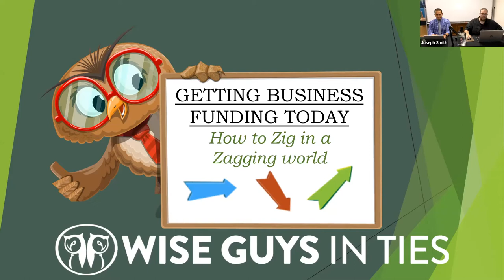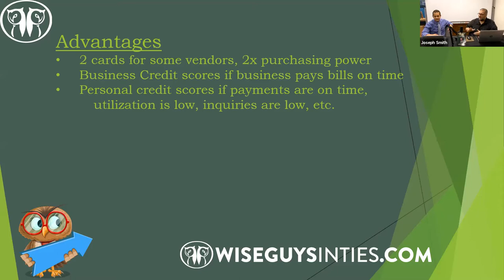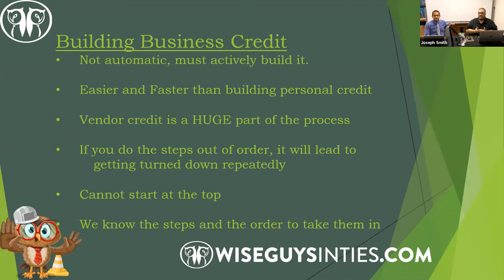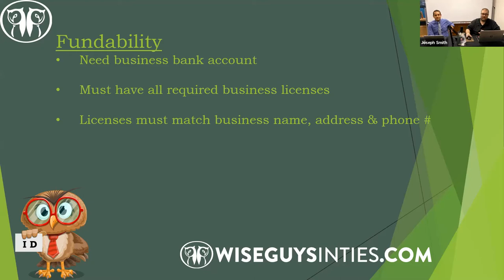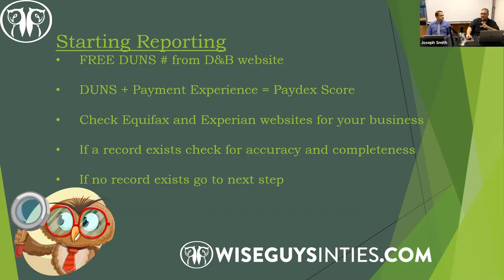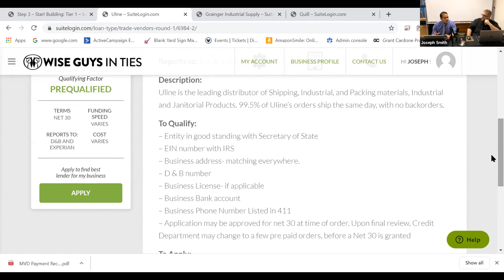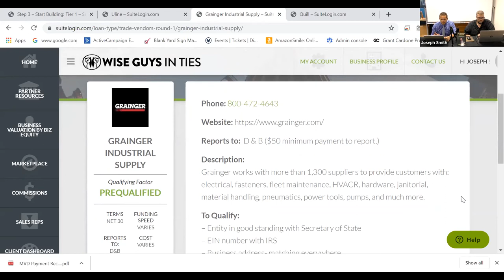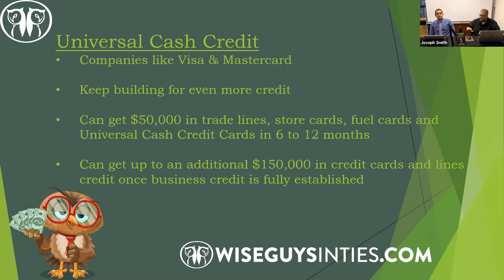How to Zig in a Zagging world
Interested in a side hustle, we have an opportunity for you to make an extra $200-$10,000 a month

To learn about getting into Real Estate Investing, how to build business credit or the credit banking strategy sign up for our zoom Masterminds